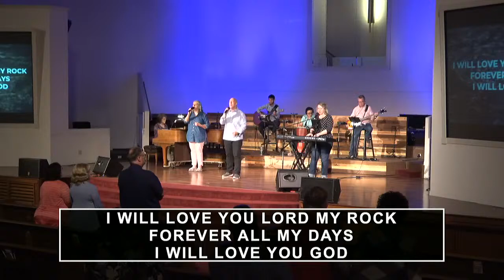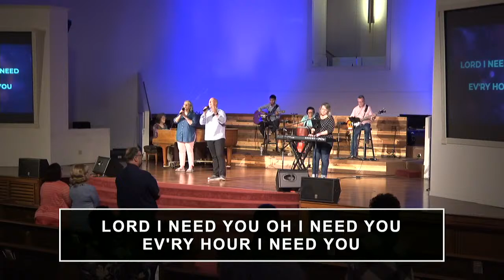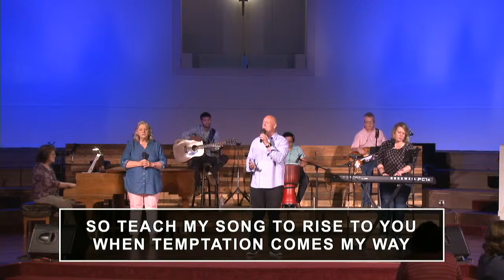Sunday Service June 27, 2021